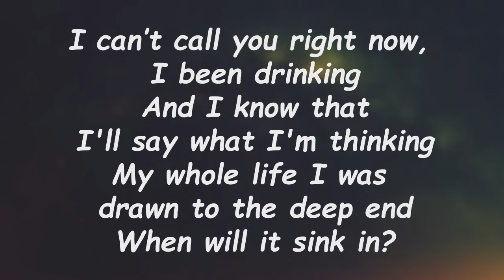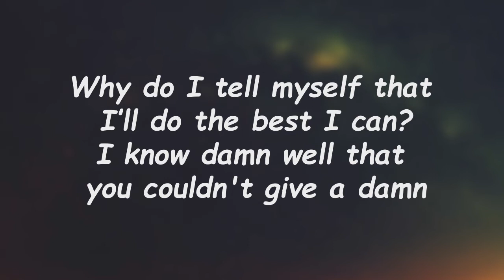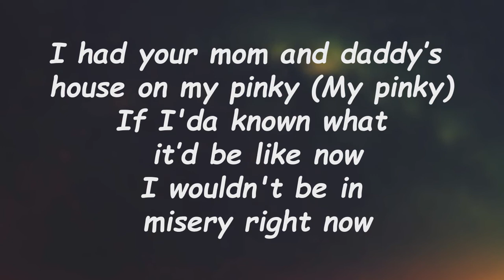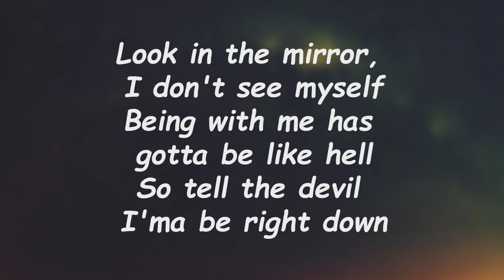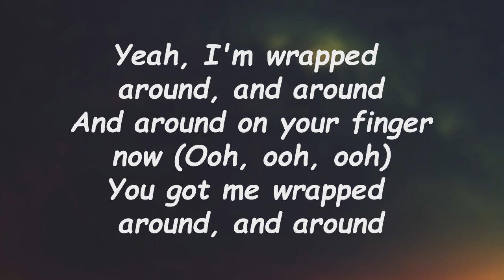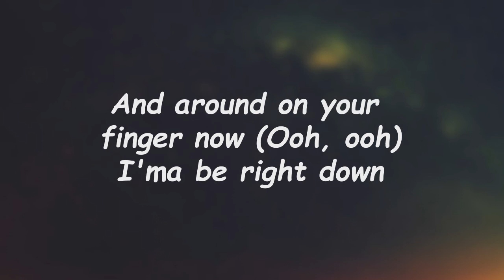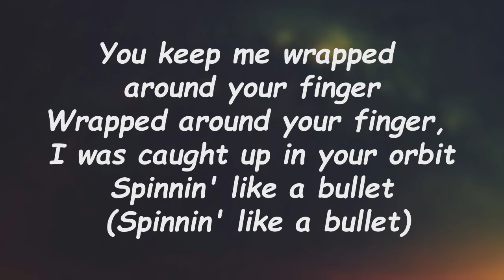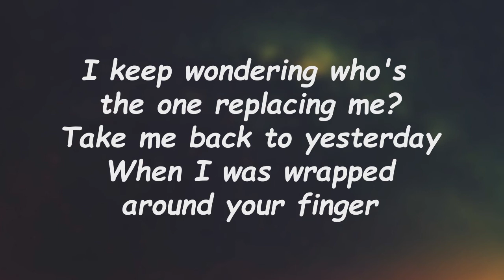Post Malone - Wrapped Around Your Finger (Lyrics) 🎵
Wrapped Around Your Finger Lyrics:

You keep me wrapped around your finger
Wrapped around your finger
I was caught up in your orbit
Spinnin' like a bullet
I was wrapped around your finger
Then I shot back down to Earth
I can't call you right now, I been drinkin'
And I know that I'll say what I'm thinkin'
My whole life, I was drawn to the deep end
When will it sink in?
Why do I tell myself that I do the best I can?
I know damn well that you couldn't give a damn
Ten billion cuties that think I'm the man
But if you come around, I'll be eatin' out your hand
Keep me wrapped around your finger
Then I shot back down to Earth (shot back down to Earth)
I keep wonderin', who's the one replacin' me?
Take me back to yesterday
When I was wrapped around your finger
Then was shot back down to Earth (shot back down to Earth)
When we met, you ain't know I was a singer
You weren't impressed by all that ice on my finger (so icy)
I had your mom and daddy's house on my pinky (my pinky)
If I'da known what it'd be like now
I wouldn't be in misery right now
Look in the mirror, I don't see myself
Bein' with me has got to be like hell
So tell the devil I'ma be right down
Spinnin' like a bullet (spinnin' like a bullet)
I keep wonderin', who's the one replacin' me? (Oh)
Yeah, I'm wrapped around, and around
And around on your finger now (ooh, ooh, ooh)
You got me wrapped around, and around
And around on your finger now (ooh, ooh)
I'ma be right down
Then was shot back down to Earth

Post Malone